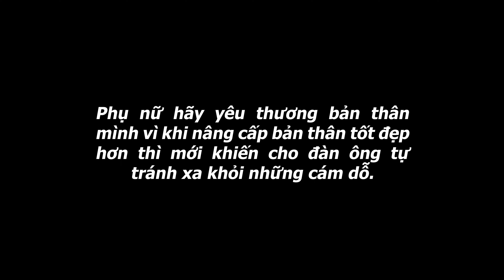Phim Ngắn | Mang Tiếng Là Sếp Nhưng Thực Ra Là Bồ Và Cái Kết Đắng Cho Đôi Mèo Mả Gà Đồng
►Đăng ký để nhận thông báo